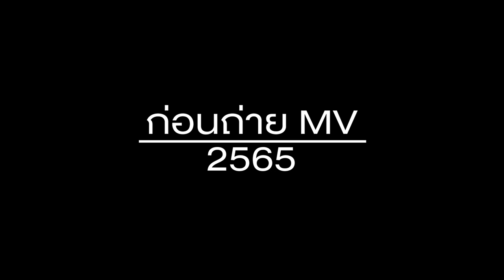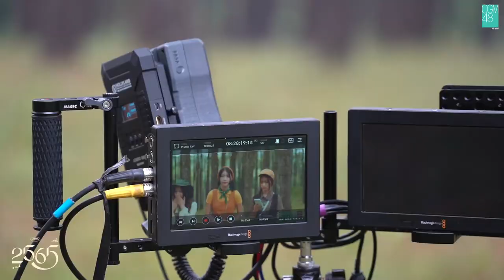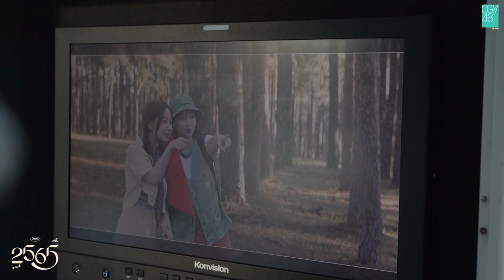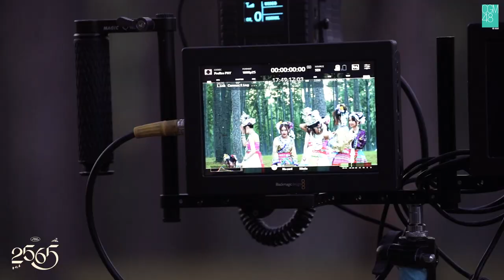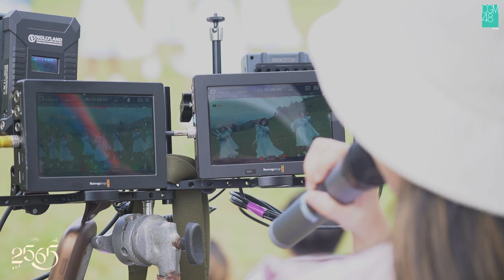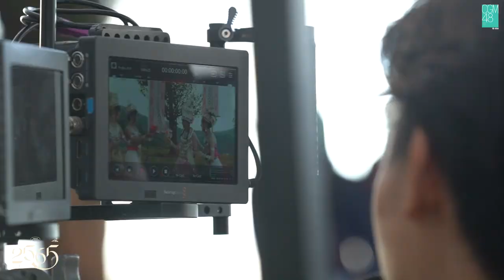【Behind the Scenes】 2565 / CGM48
𝗖𝗚𝗠𝟰𝟴 𝟱𝘁𝗵 𝗦𝗶𝗻𝗴𝗹𝗲 ⌜ 𝟮𝟱𝟲𝟱 ⌟